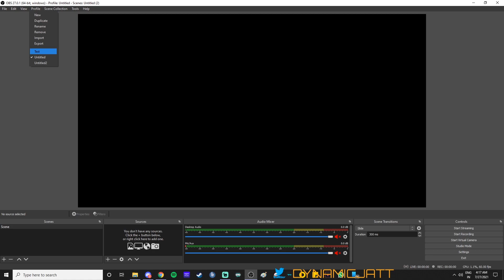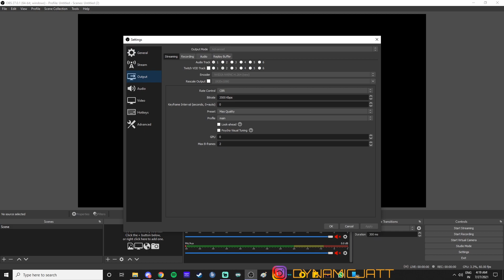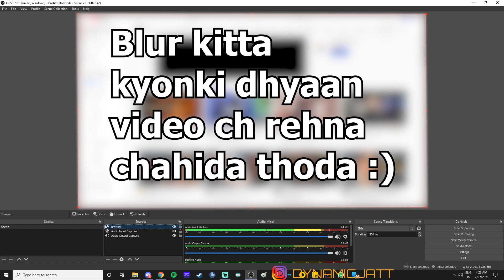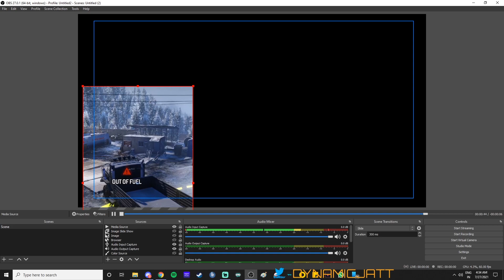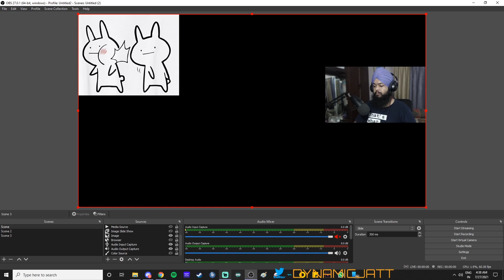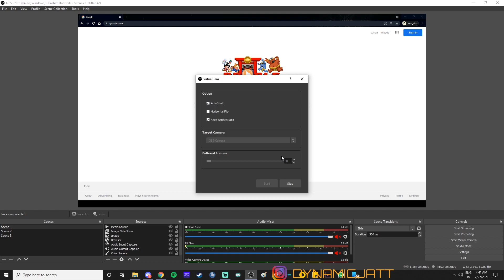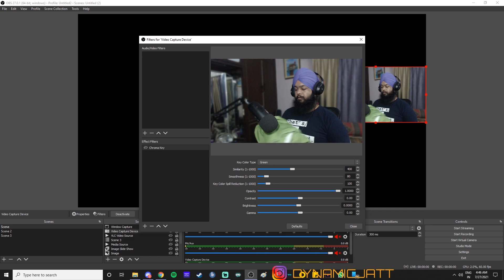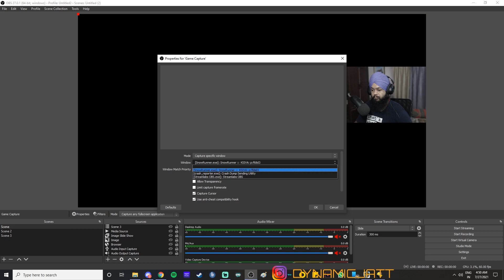OBS Tutorial in Punjabi Part - 2 - ਮੁਫਤ ‘ਚ ਪ੍ਰੋਫੈਸ਼ਨਲ ਸਕਰੀਨ ਰਿਕਾਰਡਿੰਗ ਕਿਵੇਂ ਕਰੀਏ?